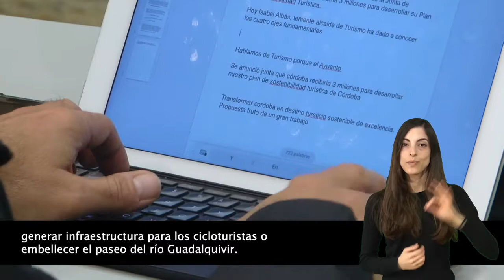Informativo semanal en lengua de signos